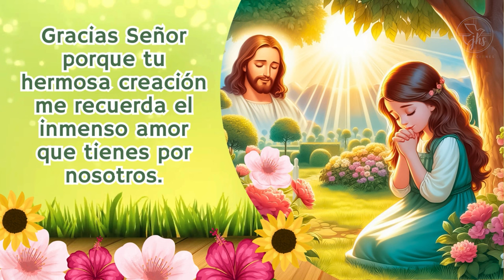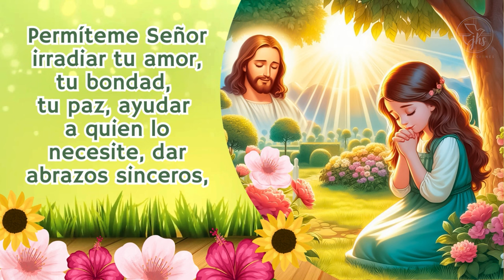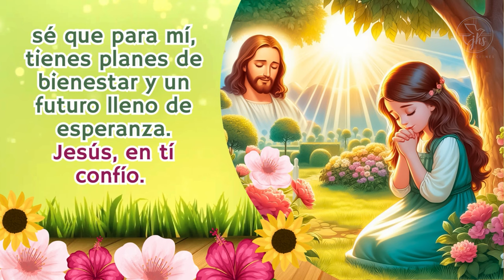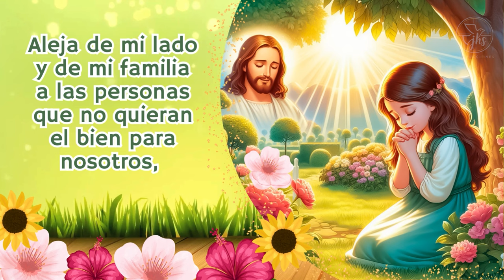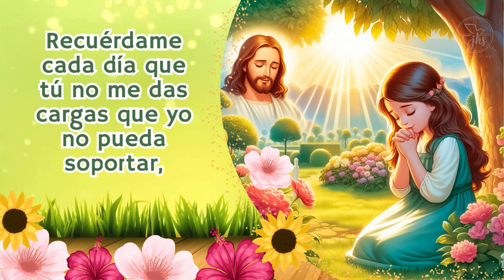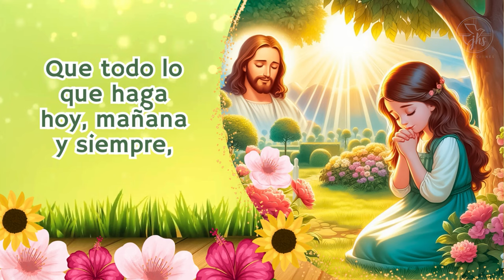ORACIÓN DE LA MAÑANA PARA TODOS LOS DÍAS - RECIBE LA BENDICIÓN DE DIOS, AYUDA Y PROTECCIÓN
Buenos días amado Dios, Padre de bondad, te saludo con amor en este nuevo día que me regalas.
Me acerco a tí en esta mañana para darte las gracias por la dicha de despertar una vez más. Gracias, Dios mío, porque puedo ver el sol nuevamente, porque me abrigas con un nuevo amanecer, por el alimento que pones sobre mi mesa todos los días, por el techo que me cubre por las noches. Gracias Señor porque tu hermosa creación me recuerda el inmenso amor que tienes por nosotros. Gracias porque tu presencia envuelve mi vida desde que mis ojos se abren para iniciar este nuevo día.

Recuerda que puedes escribir tus peticiones al número de WhatsApp